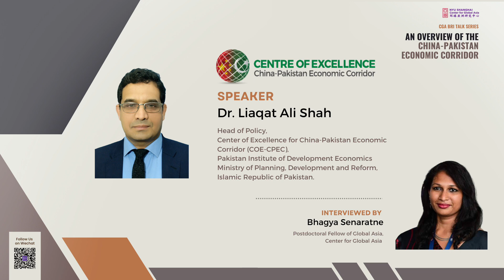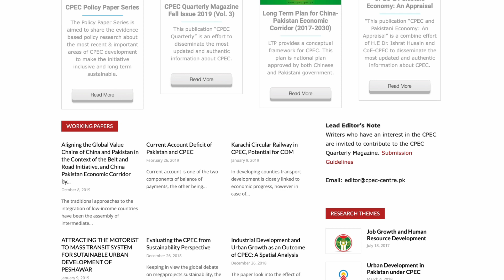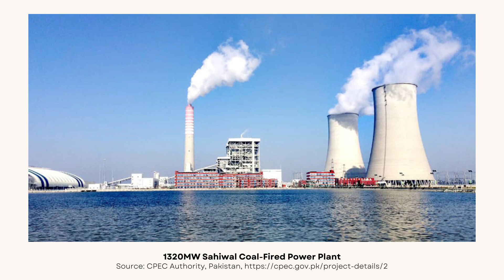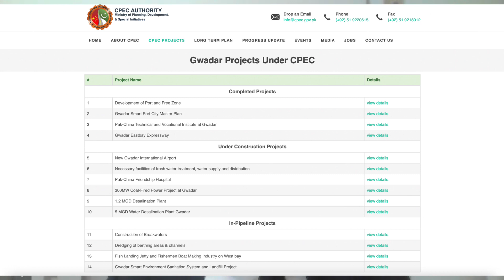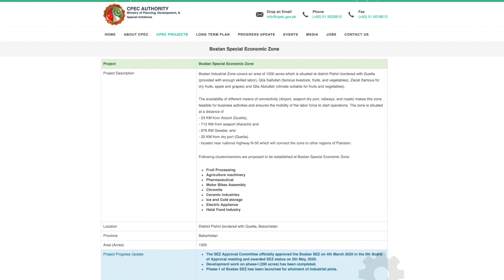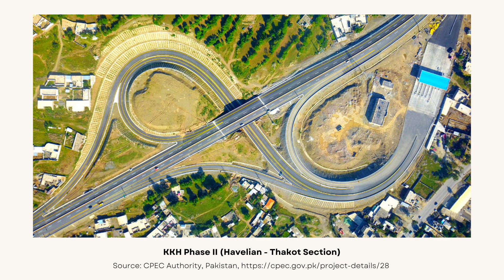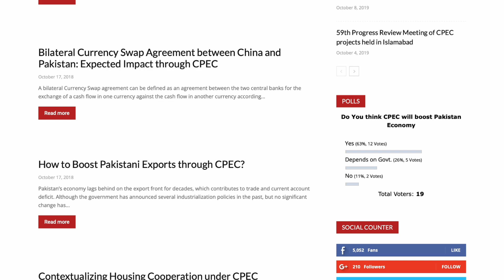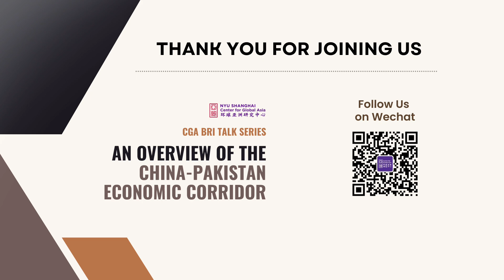CGA BRI Talk Series | An Overview of the China-Pakistan Economic Corridor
Speaker: Dr. Liaqat Ali Shah, Head of Policy, Centre for Excellence for China-Pakistan Economic Corridor, Pakistan
Interviewed by Dr. Bhagya Senaratne, Postdoctoral Fellow of Global Asia, Center for Global Asia, NYU Shanghai